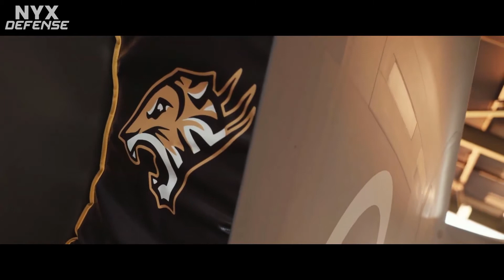Australian Rogue Ambush 21 Exercise | First F-35A Pilots Graduated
First iteration of the Australian Exercise Rogue Ambush Series is recently completed in the Northern Territory.
The exercise was held from 15 June to 02 July 2021 and involves a wide range of tactical flying activities across the Northern Territory, and is the graduation exercise for the first Australian F-35A Lightning II operational conversion course.
Exercise Rogue Ambush 21-1 aims to produce combat ready personnel ready for operations, including pilots for F-35A Lightning II and co-pilots and aircrew for E-7A Wedgetail aircraft who are ready to deliver air power for the joint force in peace and war.